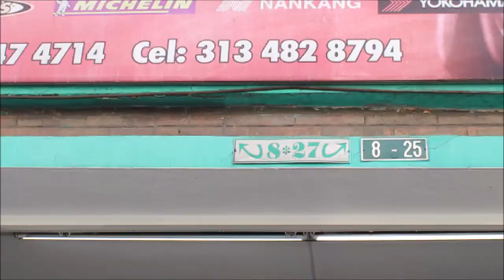¡NUEVOS RINES AL TSURU B13! Rines de 14 pulgadas Vossen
tsuru con rines progresivos,
rines deportivos para tsuru,
tsuru con rines deportivos,
tsuru con rines volteados,
rines 15 para tsuru,
rines para tsuru 3,
rines estrella,
rines para nissan tsuru,
nissan tsuru con rines,
rines nissan sentra sr,
rines para nissan sentra,